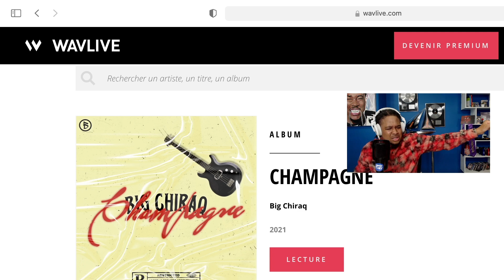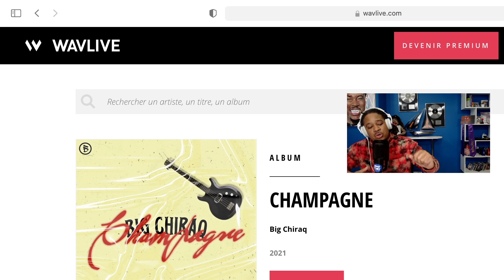Venez on découvre ensemble ? EPISODE 2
Si tu es un artiste partage ta musique gratuitement et facilement sur Wavlive.
Si tu es un passionné de musique découvre des vrais talent sur Wavlive